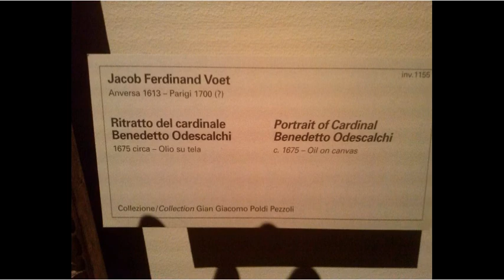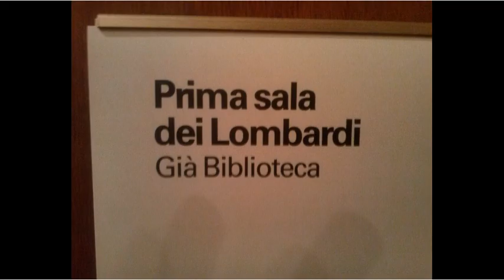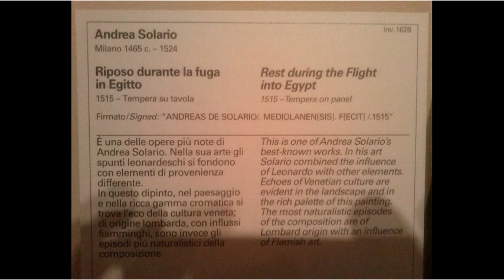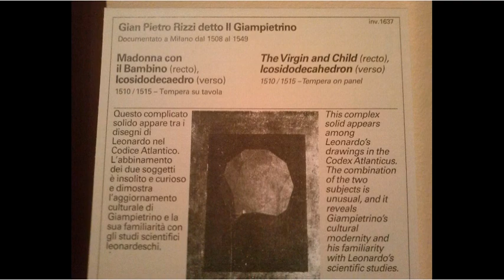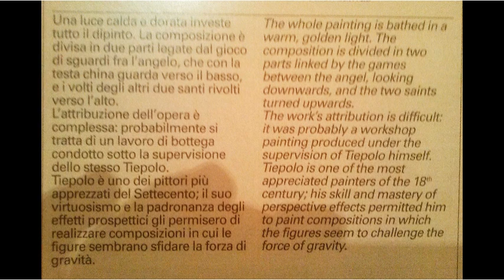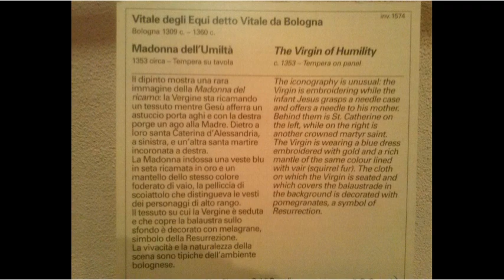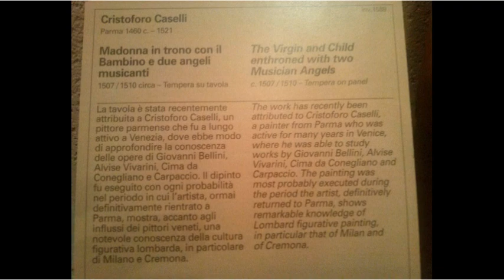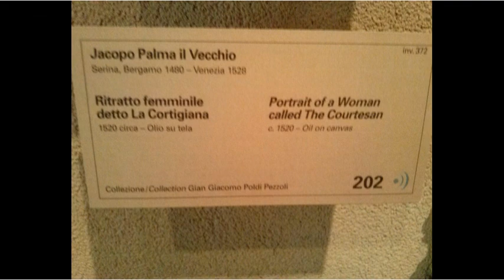MUSEO POLDI PEZZOLI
Il Museo Poldi Pezzoli è una casa museo situata nella centrale via Manzoni a Milano; fu interamente creato dal conte Gian Giacomo Poldi Pezzoli (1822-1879) che, mediante disposizione testamentaria del 1871, aveva provveduto a costituire una Fondazione artistica Poldi-Pezzoli che raccogliesse in perpetuo le opere d’arte da lui stesso collezionate e che si trovassero nell'abitazione all'epoca della sua morte.[1] La fondazione autonome venne poi eretta in Ente morale con Regio Decreto nel 1887. Il museo è ospitato a pochi passi dal Teatro alla Scala all'interno del palazzo Moriggia dalla Porta, poi Poldi-Pezzoli, acquistato nel 1800 dai precedenti proprietari marchesi Moriggia[2].

Il museo Fa parte del circuito delle "Case Museo di Milano" ed espone opere di numerosi artisti, fra i quali: Perugino, Piero della Francesca, Sandro Botticelli, Antonio Pollaiolo, Giovanni Bellini, Michelangelo Buonarroti, Pinturicchio, Filippo Lippi, Andrea Mantegna, Jacopo Palma il Vecchio, Francesco Hayez, Giovanni Battista Tiepolo, Alessandro Magnasco, Jusepe de Ribera, Canaletto, Lucas Cranach il Vecchio, Luca Giordano.

Video, foto e slideshow ideate, editate e realizzate da
Ferdinando pentimone e Corinna Puglisi